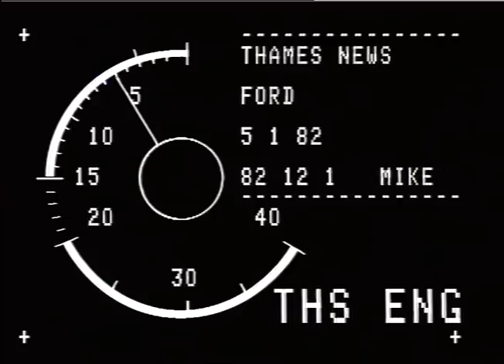Dagenham Plant Ford Motor Company | Thames News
Thames News report following the Dagenham Plant Ford Motor Company.